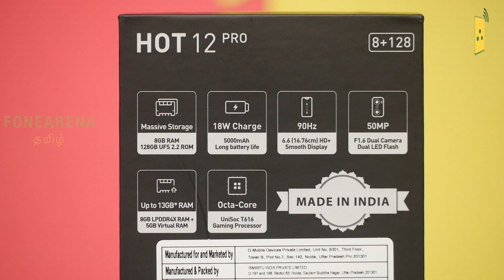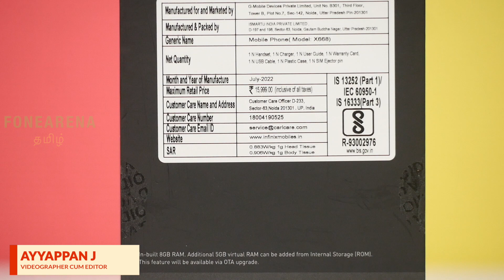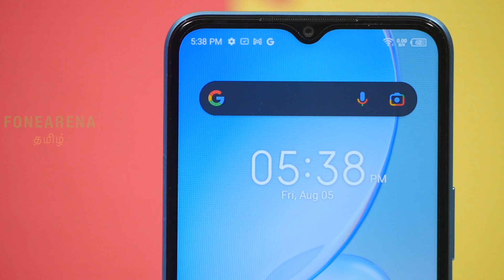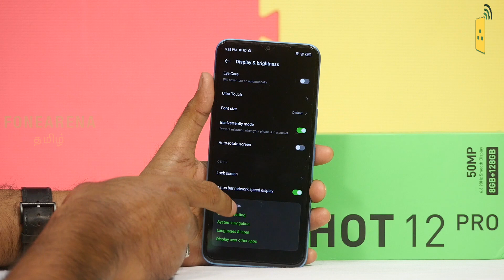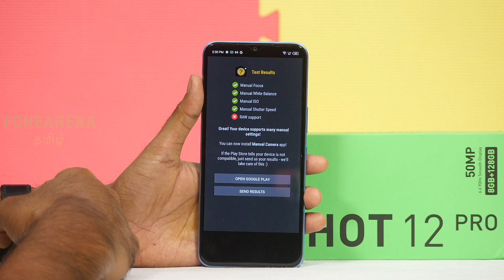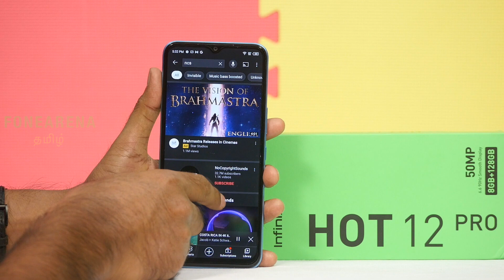Infinix Hot 12 Pro Unboxing — 6.6" 90Hz display, 8GB RAM, 50MP camera, 5000mAh battery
புதிய InfinixHot12Pro ஒரு பார்வை

Available from Flipkart at Rs. 10,999 for the 6GB + 64GB and Rs. 12,999 for 8GB + 128GB starting Aug 8.
Launch offer
Rs. 1000 discount on ICICI Bank and  Kotak Bank Credit Cards
Rs. 1000 additional discount for 8GB + 128GB version